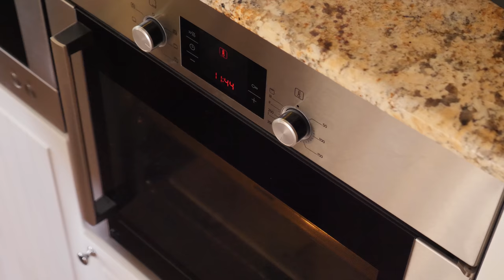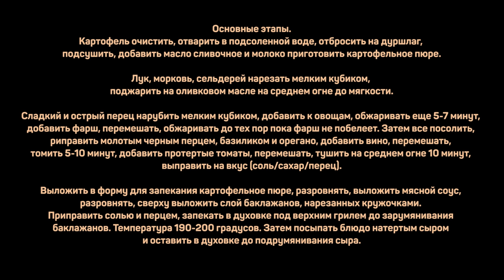Как приготовить баклажаны. Необычные рецепты.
Картошка 600г
Фарш 500г
Баклажаны 500г
Лук репчатый 250г
Морковь 200г
Сельдерей стеблевой 150г
Молоко 100-150мл
Сыр 150г
Масло сливочное 50г
Масло оливковое Extra Virgen 20-30мл
Вино красное сухое 100мл
Протертые консервированные томаты 150-200г
Соль/перец/орегано/базилик

Основные этапы.
Картофель очистить, отварить в подсоленной воде, отбросить на дуршлаг, подсушить, добавить масло сливочное и молоко приготовить картофельное пюре.

Лук, морковь, сельдерей нарезать мелким кубиком, поджарить на оливковом масле на среднем огне до мягкости.

Сладкий и острый перец нарубить мелким кубиком, добавить к овощам, обжаривать еще 5-7 минут, добавить фарш, перемешать, обжаривать до тех пор пока фарш не побелеет. Затем все посолить, приправить молотым черным перцем, базиликом и орегано, добавить вино, перемешать, томить 5-10 минут, добавить протертые томаты, перемешать, тушить на среднем огне 10 минут, выправить на вкус (соль/сахар/перец).

Выложить в форму для запекания картофельное пюре, разровнять, выложить мясной соус, разровнять, сверху выложить слой баклажанов, нарезанных кружочками. Приправить солью и перцем, запекать в духовке под верхним грилем до зарумянивания баклажанов. Температура 190-200 градусов. Затем посыпать блюдо натертым сыром и оставить в духовке до подрумянивания сыра.

Произведение «Как приготовить баклажаны. Необычные рецепты.» созданное автором по имени Дмитрий Fresco, публикуется на условиях лицензии «Attribution-NonCommercial-NoDerivs» («Атрибуция — Некоммерческое использование — Без производных произведений») 3.0 Непортированная.
Как приготовить баклажаны? Кулинарные эксперименты.

Приветствую на канале Кулинарная пропаганда! Меня по-прежнему зовут Дмитрий Фреско и сегодня я хочу поделиться с вами рецептом, название которого я еще не придумал. Если вкратце - это картофельная запеканка + баклажаны в духовке, конечно же с небольшими хитростями.

Это не запеканка из баклажанов, а скорее запеканка и баклажаны с сыром в духовке, которые отлично дополняют блюдо. Запеченные баклажаны в этом рецепте получаются отлично! Баклажаны под сыром - это уже вкусно, а в паре с запеканкой еще лучше. Рекомендую попробовать приготовить баклажаны с фаршем в духовке таким образом.

Если вас интересует как готовить баклажаны, что приготовить на ужин, а также болоньезе рецепт простой или запеканка баклажаны с сыром, то это видео может заинтересовать вас. Контент на канале будет актуален тем, кого интересуют домашняя кухня, кулинарный канал, а также необычные рецепты или, например, овощи в духовке.